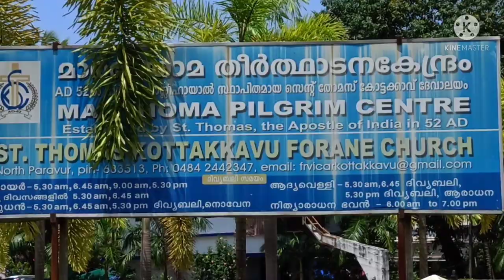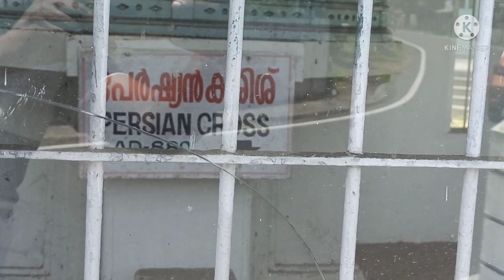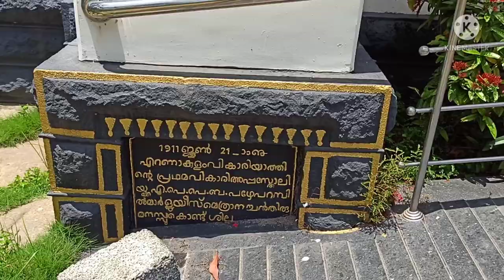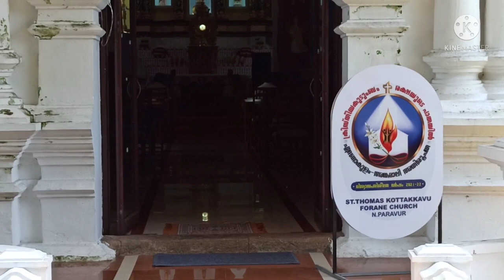Kottakkavu Mar Thoma Syro-Malabar Pilgrim Church, North Paravur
Kottakkavu Mar Thoma Syro-Malabar Pilgrim Church, North Paravur is a Syro-Malabar church established in 52 AD by St. Thomas (Mar Thoma shleeha), one of the twelve apostles of Jesus Christ.[5][6] It is the first church in India and is called an Apostolic Church credited to the Apostolate of St. Thomas who preached and also started conversion of people to Syriac Christianity here. It was part of the Ezharappallikal (seven churches) that he established in India; the other six churches were established at Kodungalloor, Kokkamangalam, Palayoor, Kollam, Niranam, and Nilackal.[7][8]